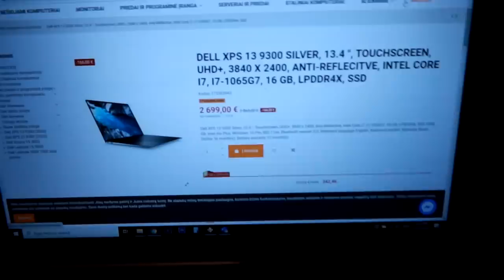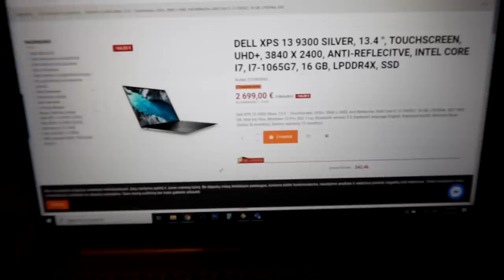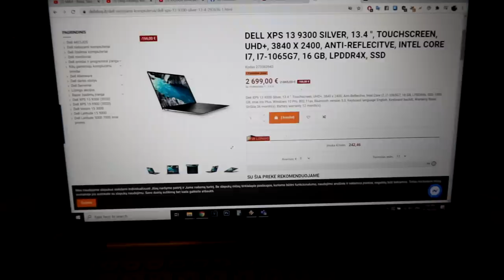Hmm, kokį rinktis kompiuterį?